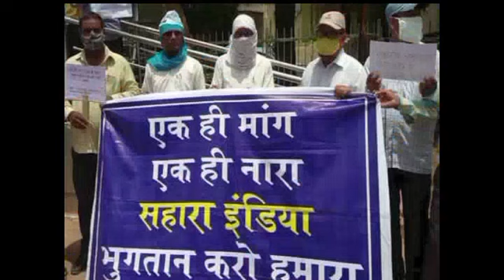Sahara India Good News for Investors | return their investment|Sahara India Refund news 2023()......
Sahara India Good News for Investors as return their investment|Sahara India refund news 2023